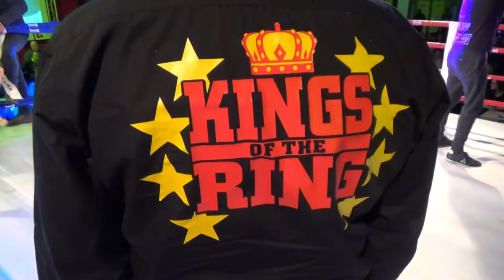Trieste Fight Night 2017